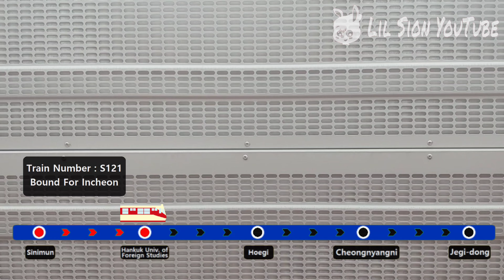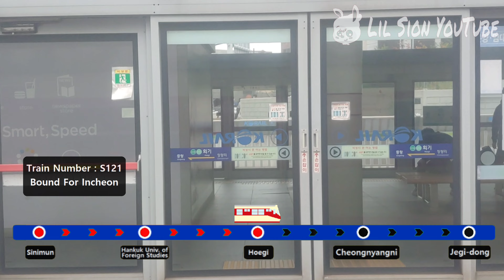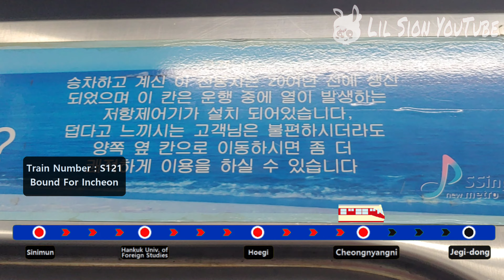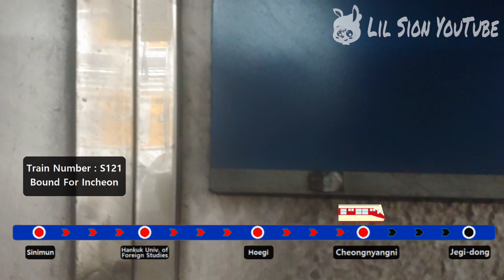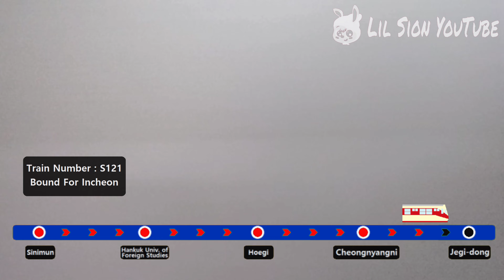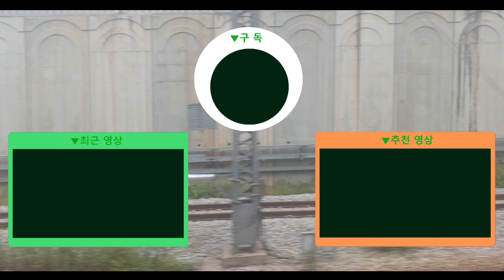[지하철 ASMR #01]서울교통공사 1호선 개조저항 고음질 주행음 및 각종 기계음 / Seoul Metro Line 1 rheostatic control train ASMR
[ENG / JPN SUB]

꿍이들 안녕~ 오랜만이에요!! 오늘은 제가 가장 사랑하는 전동차인 1호선 개조저항 전동차의 주행음 및 각종 기계음들을 더 선명하게 녹음을 하고 싶어서 이렇게 영상을 만들어 봤습니다!

각종 기계음들(단류기 동작음, 컴프레서 작동음, 브레이크 소리 등)은 실제로 차내에서 듣기 조금 어려운데요, 이어폰 마이크를 바닥에 두고 녹음을 하니 더더욱 선명한 기계음들이 잘 들리더군요!

(그리고 제가 직접 그려본 신이문 ~ 제기동역 간 노선과 미니 개조저항 귀엽지 않나요? ㅋㅋㅋ)